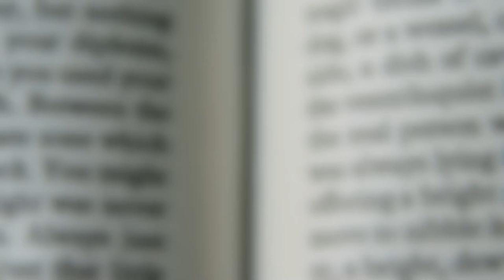Moving Beyond Consumption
Spoken & Written by Lori Wilson